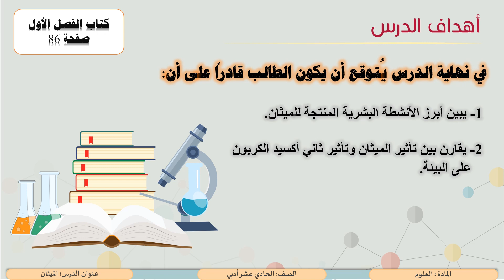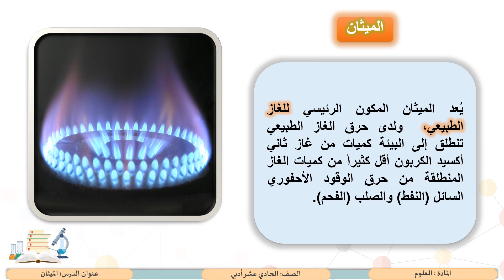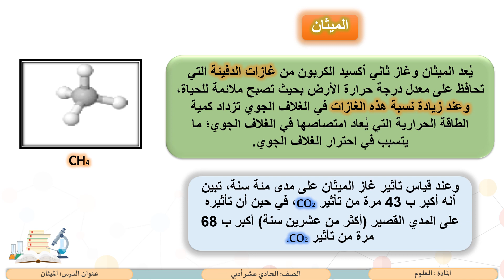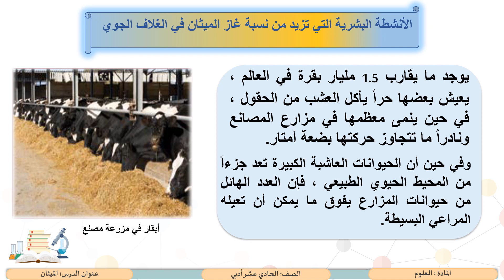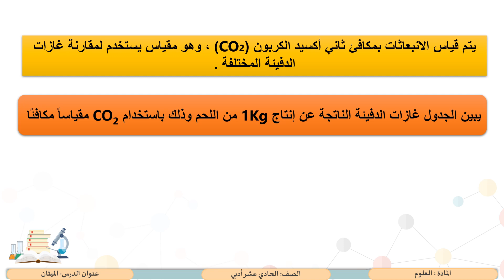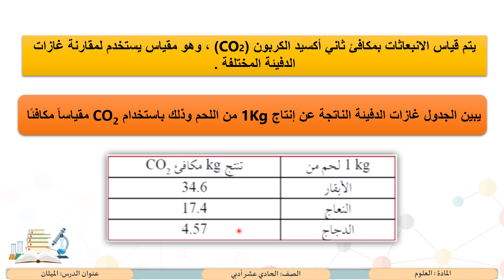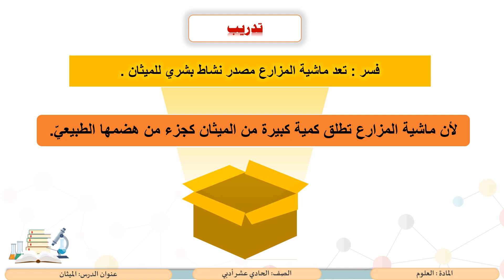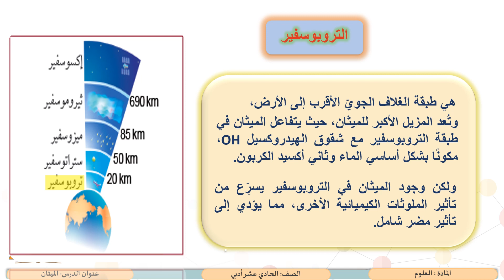الصف الحادي عشر المسار الأدبي العلوم الميثان